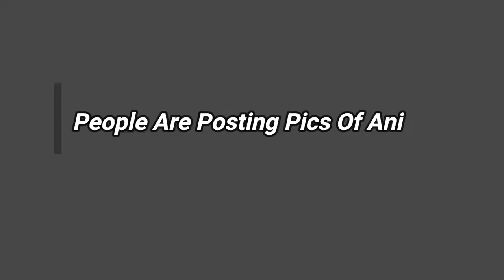20+ Pics Of Animals With Threatening Auras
Congratulations, you've lived through toilets with threatening auras. But we can't let you go that easy. Prepare yourself, it's time for intimidating animals. I'm talking about toads that look like they're about to take over the world and creepy crows turning on the chainsaw. Edgar Allan Poe would definitely approve of these pics. Take a look at the animals with the most threatening auras, and try not to squeak!

49 Times People Saw Real Glitches In The Matrix And Had To Look Twice New Pics :

20+ Epic Design Fails That Are So Bad, We Can’t Believe They Actually Happened "New Pics" :